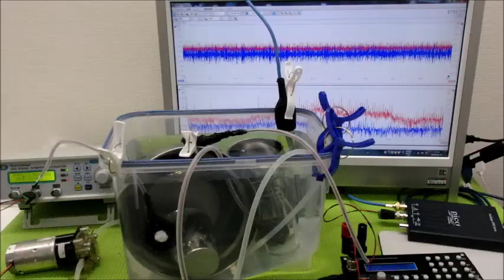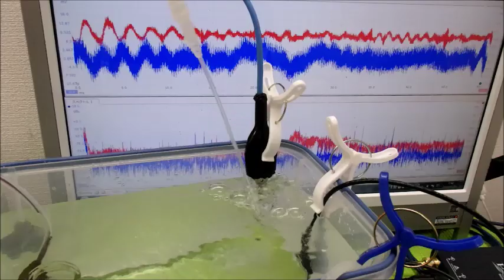オリジナル超音波プローブによる「流水式超音波技術」 ultrasonic-labo